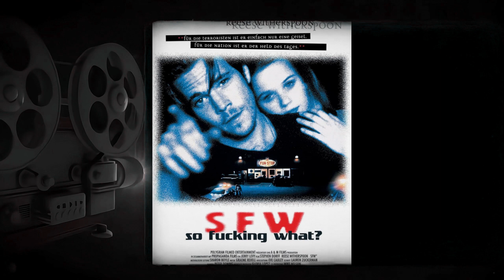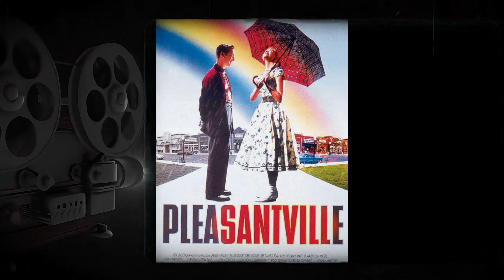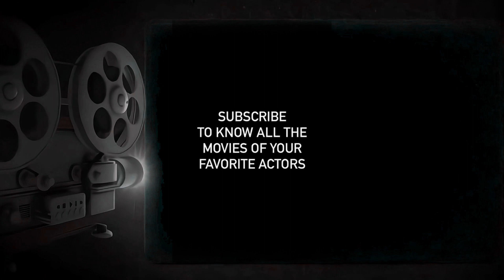Reese Witherspoon Filmography (1991-2023) | FilmFolio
Our short video clips are your trusted guides in the world of cinema. They will help you effortlessly discover movies featuring your favorite actors, saving your time for genuine viewing pleasure.

00:00 - Man in the Moon (1991)
00:08 - Wildflower (1991)
00:16 - A Far Off Place (1993)
00:24 - Jack the Bear (1993)
00:32 - Return to Lonesome Dove (1993)
00:40 - S.F.W. (1994)
00:48 - Freeway (1996)
00:56 - Fear (1996)
01:04 - Twilight (1998)
01:12 - Overnight Delivery (1998)
01:20 - Pleasantville (1998)
01:28 - Cruel Intentions (1999)
01:36 - Best Laid Plans (1999)
01:44 - American Psycho (2000)
01:52 - Election (1999)
02:00 - Little Nicky (2000)
02:08 - Legally Blonde (2001)
02:16 - The Importance of Being Earnest (2002)
02:24 - Sweet Home Alabama (2002)
02:32 - Legally Blonde 2: Red, White & Blonde (2003)
02:40 - Vanity Fair (2004)
02:48 - Walk the Line (2005)
02:56 - Just Like Heaven (2005)
03:04 - Penelope (2006)
03:12 - Rendition (2007)
03:20 - Four Christmases (2008)
03:28 - How Do You Know? (2010)
03:36 - Tokyo Suckerpunch (2011)
03:44 - Water for Elephants (2011)
03:52 - This Means War (2012)
04:00 - Devil's Knot (2012)
04:08 - Mud (2013)
04:16 - Inherent Vice (2014)
04:24 - Wild (2014)
04:32 - The Good Lie (2014)
04:40 - Hot Pursuit (2015)
04:48 - Home Again (2017)
04:56 - A Wrinkle in Time (2018)
05:04 - The Morning Show (2019)
05:12 - Little Fires Everywhere (2020)
05:20 - Your Place or Mine (2023)
05:28 - Thanks for the like)))